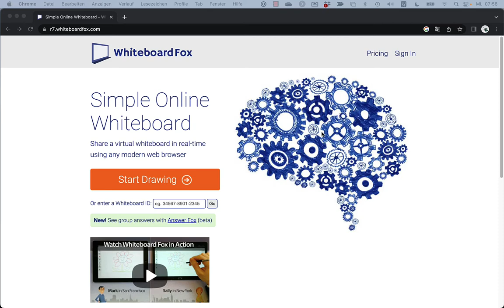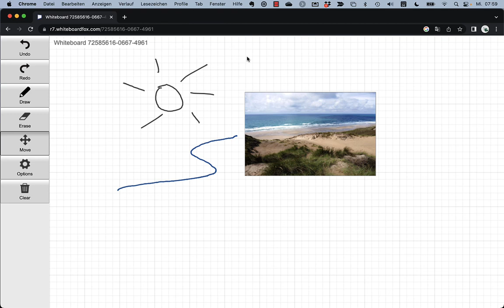Whiteboardfox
Whiteboardfox ist ein sehr einfaches Whiteboardtool mit dem du gemeinsam mit anderen Personen Ideen sammeln und skizzieren kannst. Die Nutzung ist gratis, ein Account wird nicht benötigt